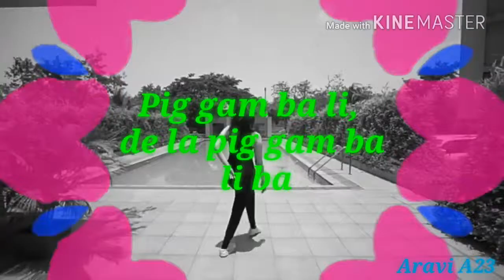MAGENTA RIDDIM DJSNAKE